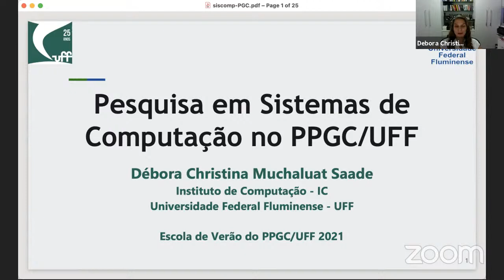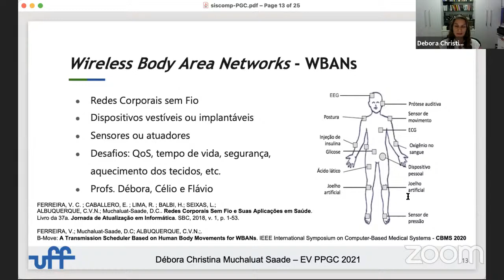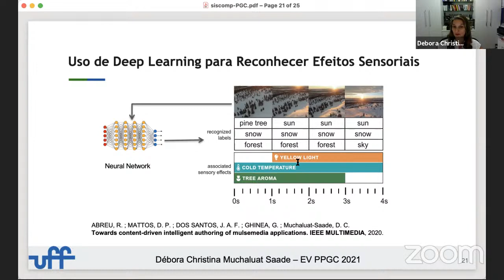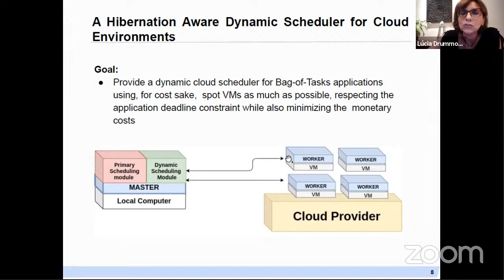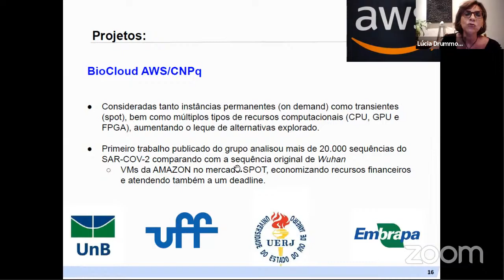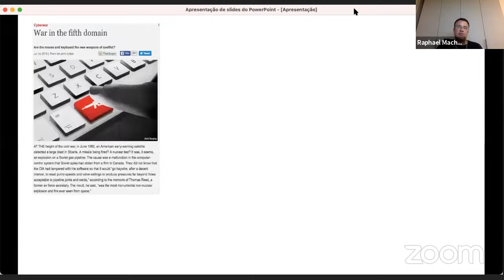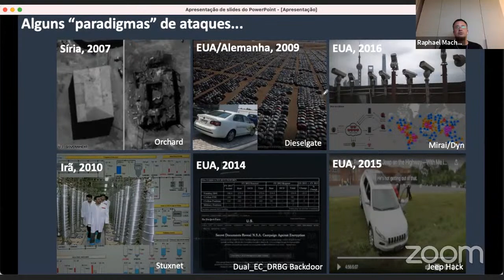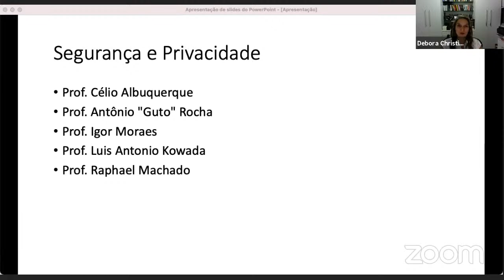[Escola de Verão do PPGC-UFF 2021] Pesquisa em Sistemas de Computação no PPGC-UFF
Resumo: Profs Débora Saade, Lucia Drummond e Raphael Machado descrevem a nova linha de pesquisa do programa, apresentando os docentes que participam da área e seus temas de interesse.